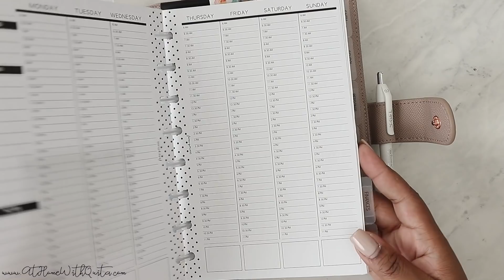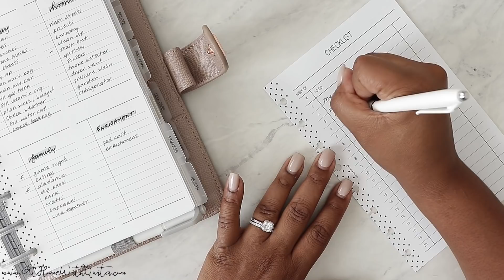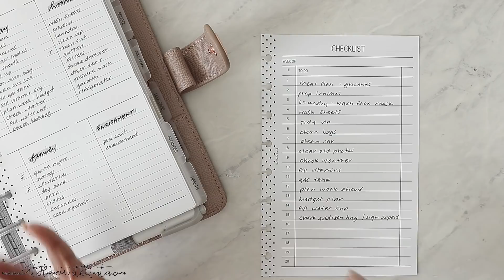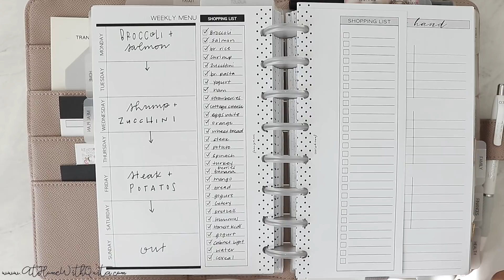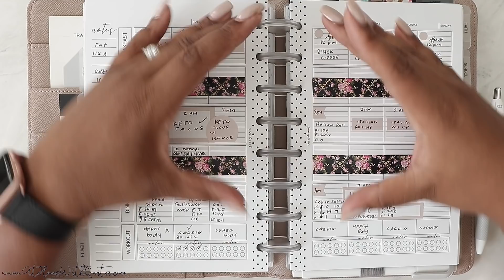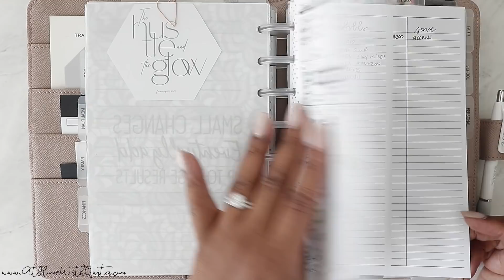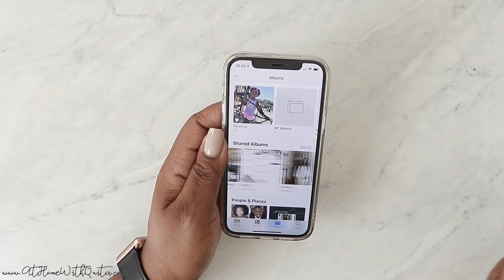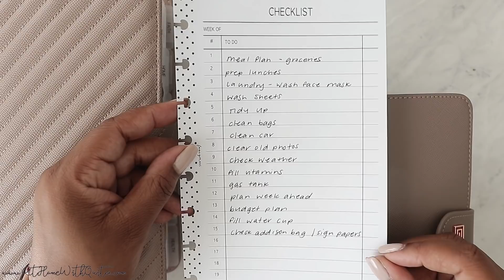15 Ways To Prepare On Sunday For a Productive Week + FREE PRINTABLE | At Home With Quita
Hey There,
Today I am sharing 15 Ways To Prepare On Sunday For a Productive Week

♥ DIGITAL SHOP
▸ CHIME BANKING: We’ll both get $50 when you open a Chime bank account and set up direct deposit!

Tote Bag
Mollie Ollie Caddy
Other Caddy Option
Pen Storage
Matte Sticker Paper

→ Camera: Canon 80D OR Cannon SL2

0:00 - Introduction
2:38 - Create Your Checklist
3:25 - FREE PRINTABLE
7:19 - Create a Calendar System
9:21 - Meal Plan
12:37 - Create a To Do List
14:47 - Plan Workouts
17:42 - Budget Plan
19:14 - Organize a Family Meeting
20:02 - Laundry
22:04 - Lay Out Clothes
23:55 - Prepare Snacks
25:18 - Pack Lunch
26:18 - Clean Bags
27:53 - Sort and Purge Mail
28:18 - Tidy Up
29:42 - Prepare Car
31:14 - Clean Out Phone